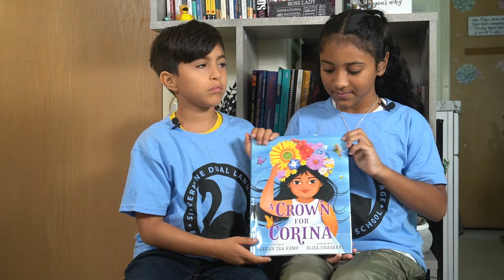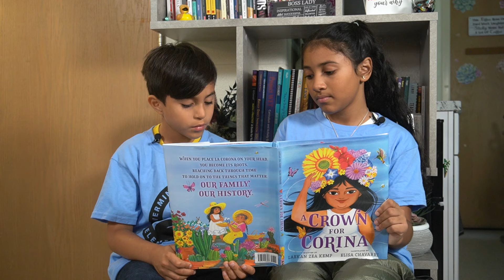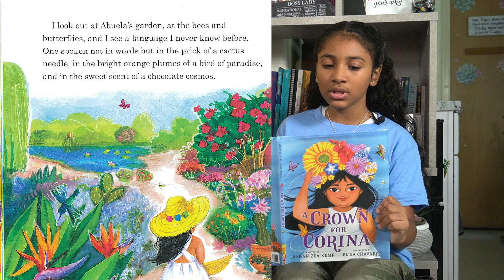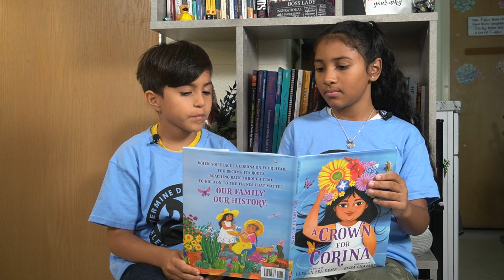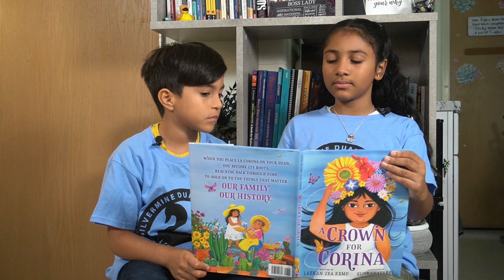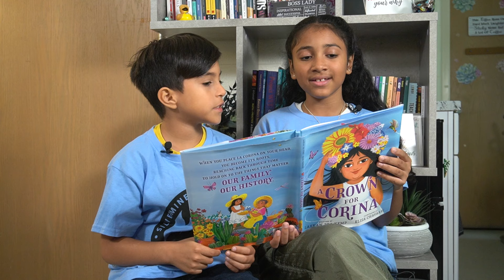Superintendent Book Club - A Crown for Corina